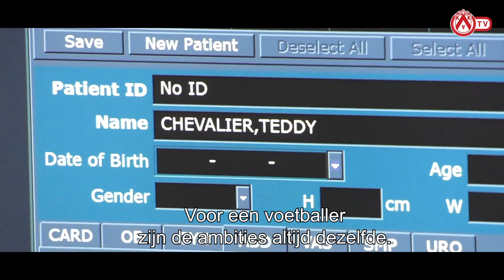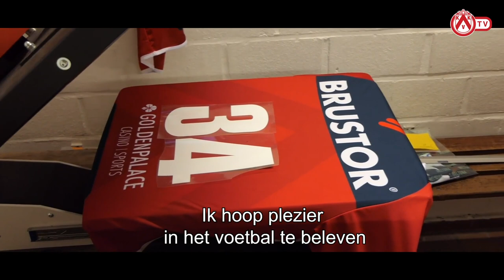KV Kortrijk - Eerste dag Teddy Chevalier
🗣 "𝐁𝐢𝐣 𝐊𝐕𝐊 𝐯𝐨𝐞𝐥 𝐢𝐤 𝐦𝐞 𝐡𝐞𝐭 𝐛𝐞𝐬𝐭."
Herbeleef de eerste dag van onze nummer 3️⃣4️⃣ Teddy Chevalier. 🙏